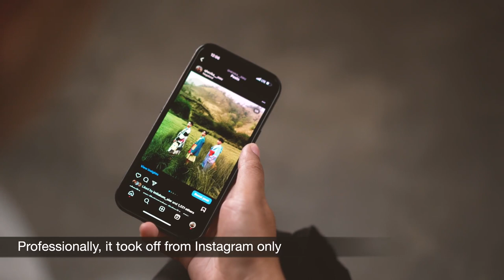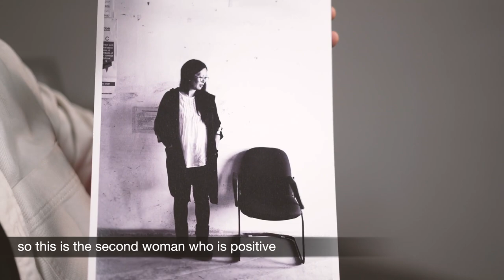Conversations with Qhevika Swu: Unveiling the Mesmerizing World of Photography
Step into the captivating realm of photography with Qhevika Swu, an exceptional artist behind the lens. In this powerful video, he utilizes his skills to bring attention to the significance of HIV testing, igniting essential conversations.